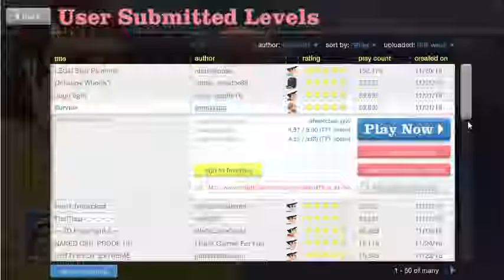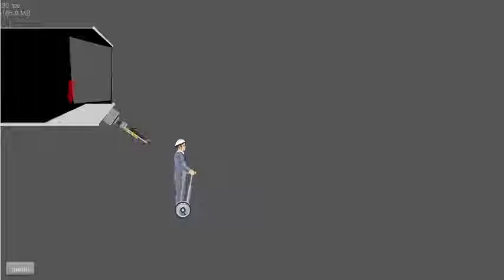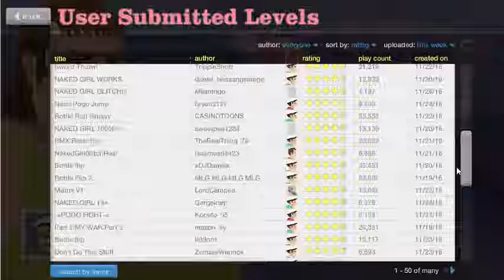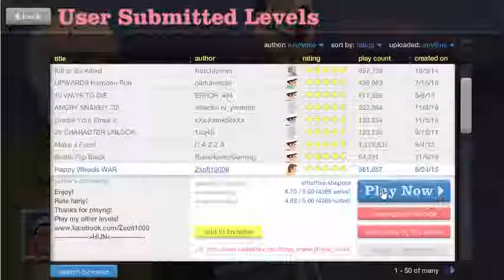happy wheels ep. 4 : i livelli più inutili!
eccovi un nuovo episodio di happy wheels dopo tanto tempo